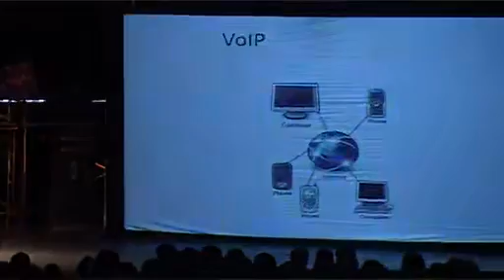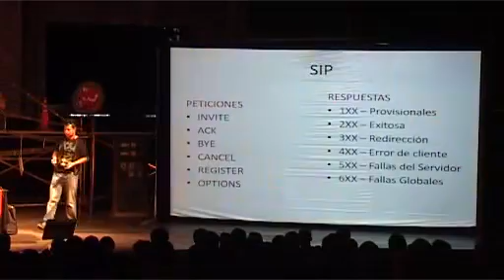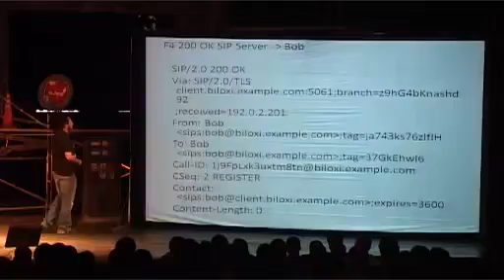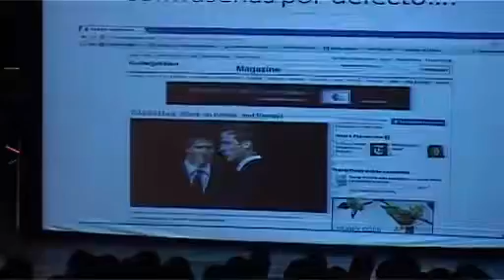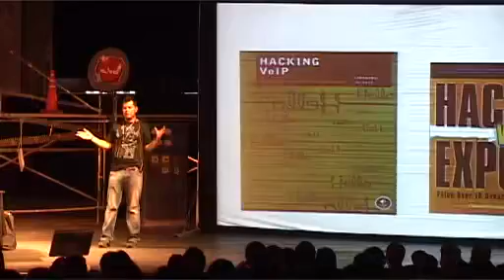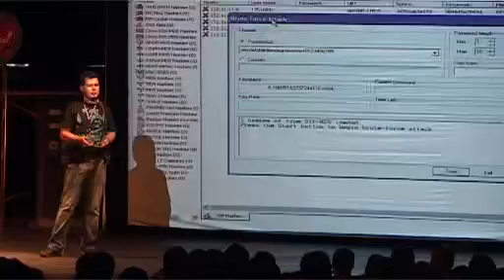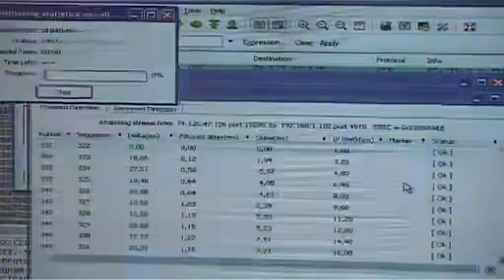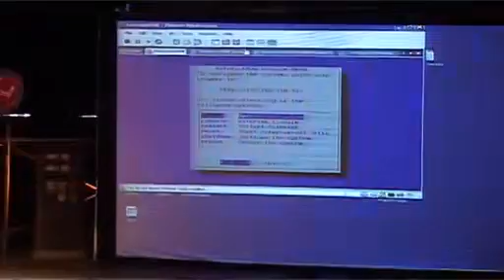Atacando VoIP Un Paraiso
Ekoparty 6 Hacking conference
hacking, hackers, infosec, opsec, IT, security The Ekoparty is an annual computer security conference that brings together a variety of people interested in information security. The Briefings take place regularly in Buenos Aires, Argentina.
Ekoparty was founded in 2001 by Juan Pablo Daniel Borgna, Leonardo Pigner, Federico Kirschbaum, Jerónimo Basaldúa and Francisco Müller Amato. In addition to the talks, Ekoparty has different activities like workshops, wargames, Wardriving, Lockpicking challenges, and forensics challenges